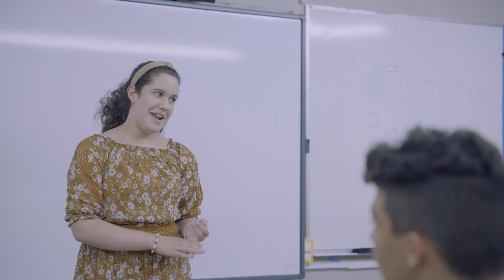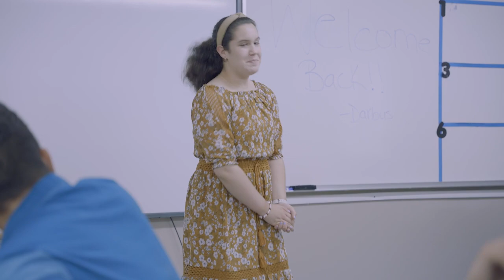Horeb's production of High School Musical